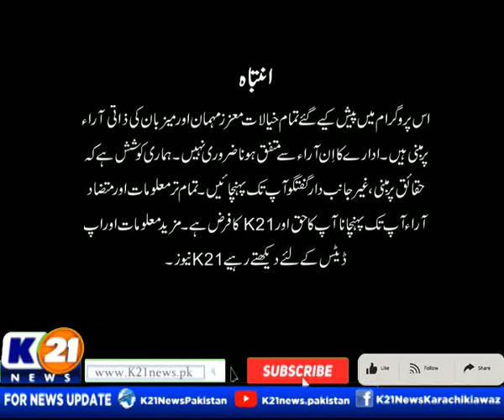NEWSLINE WITH RIDA SAIFEE | 02-May-2024 | K21 News | Part 1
The following shows are aired:

1-News Line with Rida Saifee

2-  Cheekh Utha Karachi With Saima Kanwal

3-  Karachi Ki Awaz Ainy Shah.

4- Good Morning Karachi with Muhammad Yasir

5- Street Time

6- Kitchen K21 Chef Asad

7- Aaina With Abdul Wahab Memon

8- Inside Pakistan with Muhammad Zafeer

9- Karachi Today with Bilal Khan

10- Food Mentary with Ali Hussain

11- Weekend Shine with Aniy Shah

12- Karachi Walay

13- Krazy 4 (Funny Prank Show)

14- Karachi Mentary

15- Raja Online With Hanif Raja